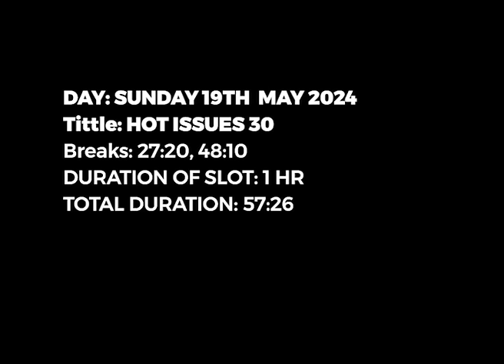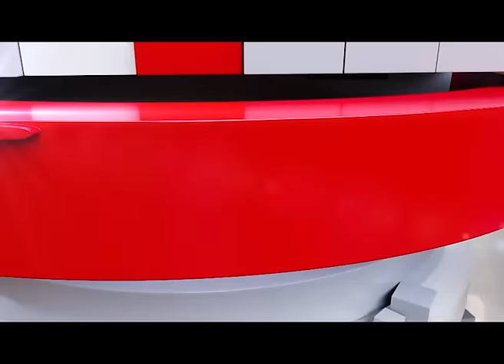HotIssues(19-05-24): How BVDs and other equipment at EC got stolen - Dr Serebour Quaicoe speaks